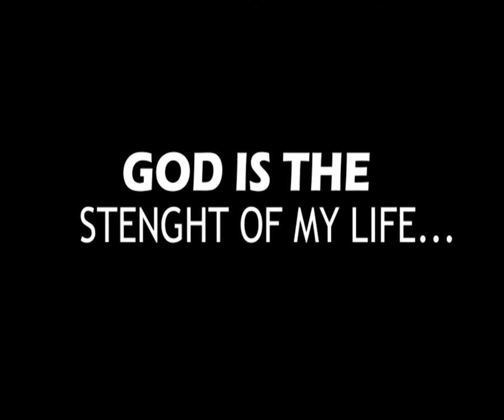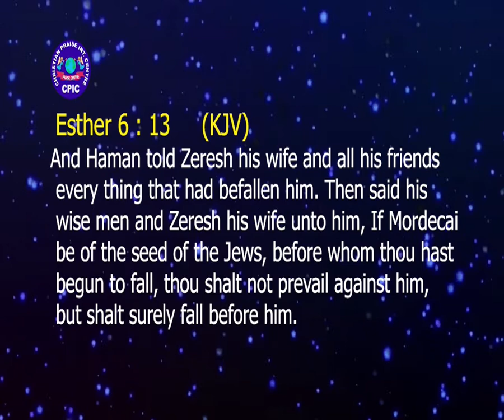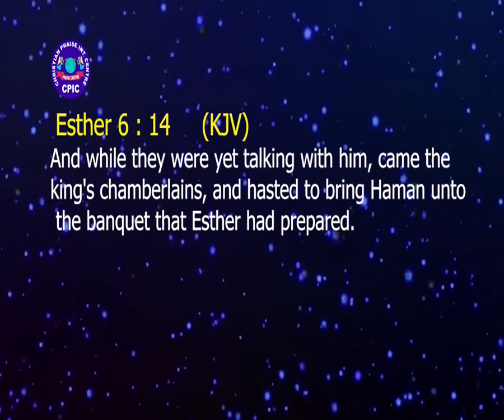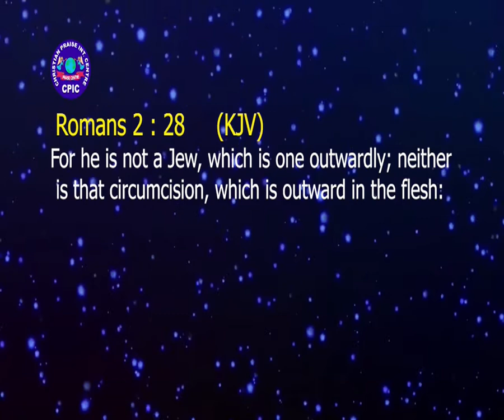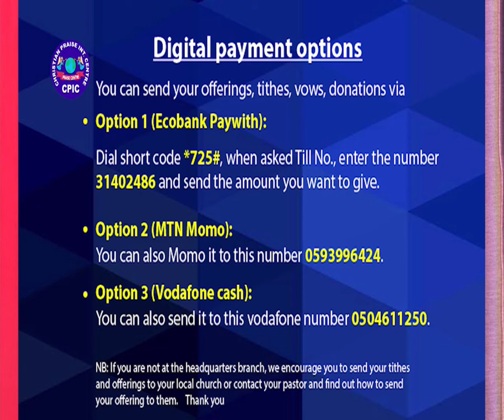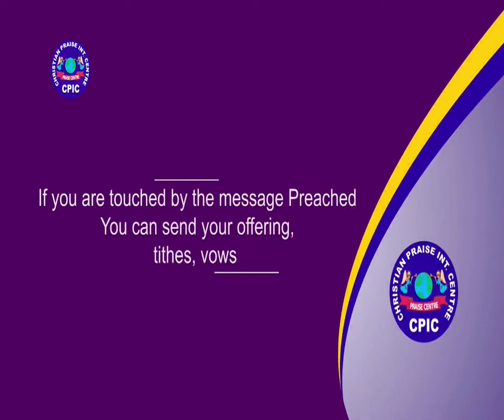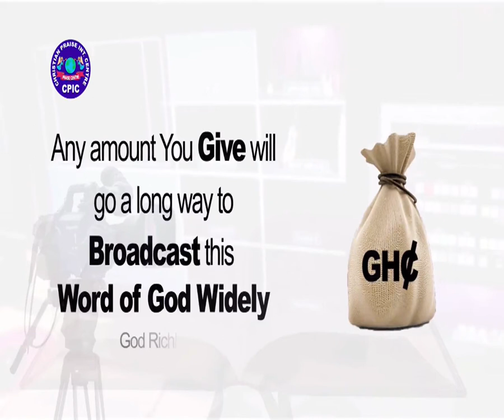SUNDAY DIVINE SERVICE - 10TH MAY, 2020.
SUNDAY DIVINE SERVICE - BISHOP PROF. STEPHEN OWUSU JACKSON
MESSAGE TITLE: IF MORDECAI BE THE SEED OF THE JEWS